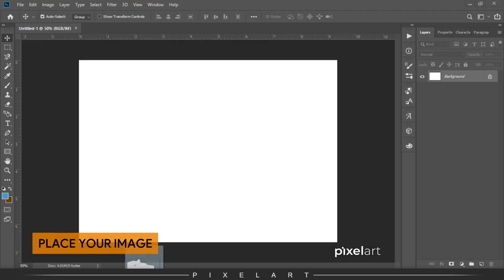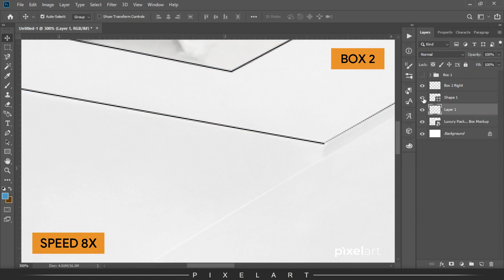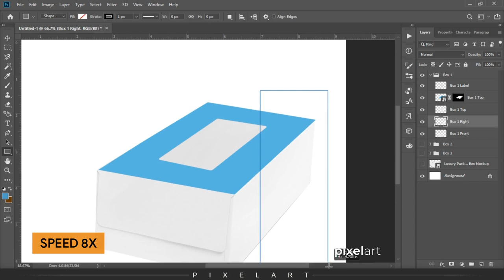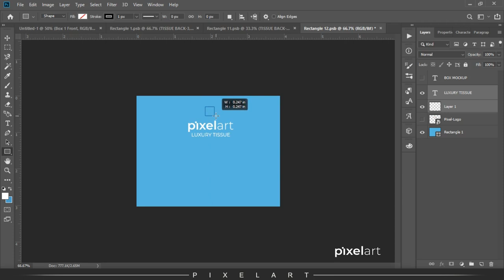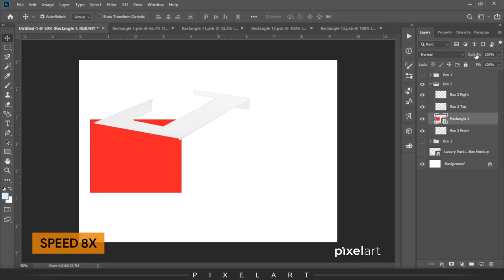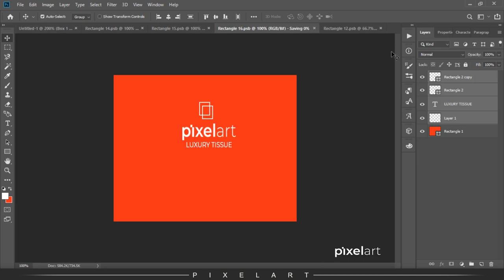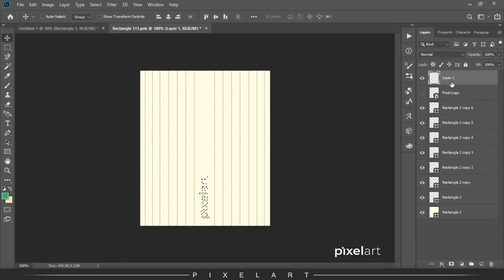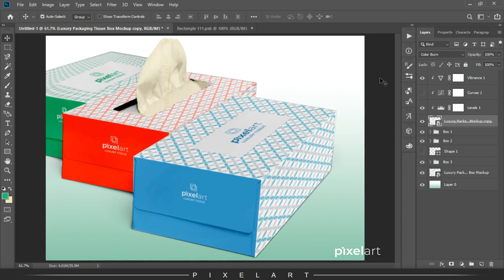Luxury Tissue Box Mockup Packaging | Photoshop Mockup Tutorials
In this Video, I'll make you learn how to create Luxury Tissue Box Mockup Packaging in Photoshop CC.

How to Create A Real Gold Text Effect in Photoshop